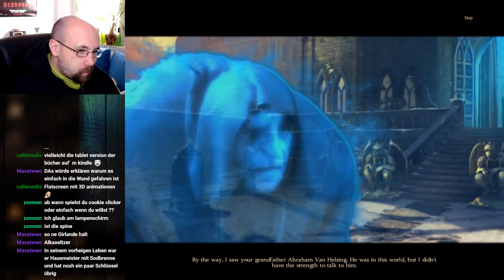Sprechstunde mit Igor - #13 PORTAL OF EVIL: STOLEN RUNES [german]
Let's Play Portal of Evil: Stolen Runes